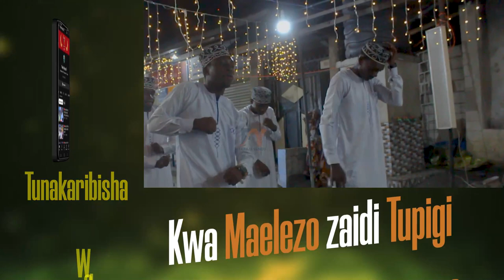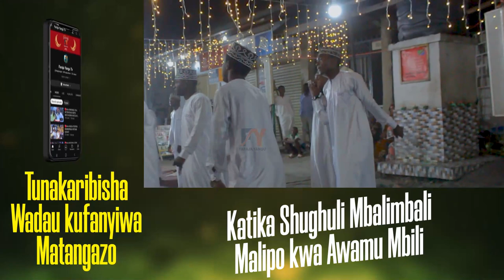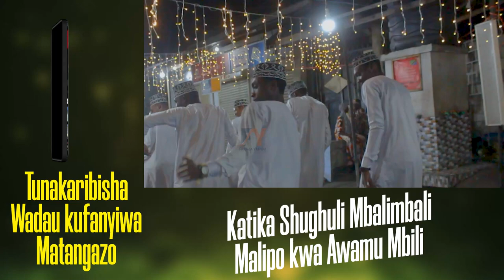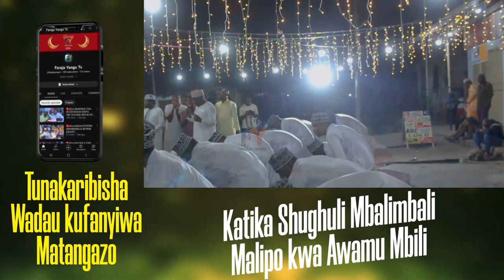🔴live,AL MADRASATUL MANAZIL AT QIYAI NDANI YA VIWANJA VYA SWABILINA ABAL MUSIC MANZESE